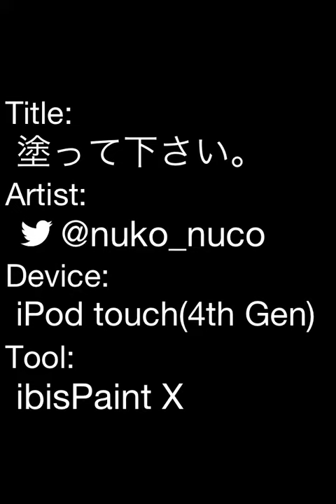塗って下さい。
自由に色塗りしてください。